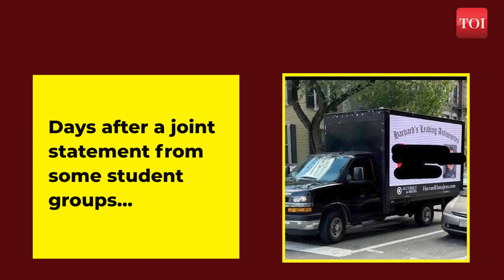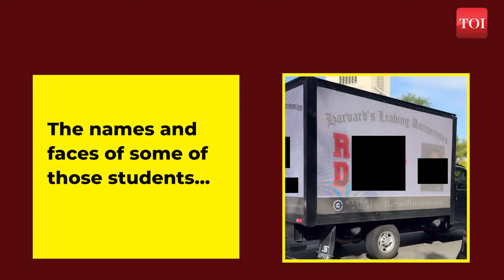Harvard University Shocker: Names, photos of students put on billboards for anti-Israel statement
A mobile billboard truck circulated near Harvard's campus displaying the names and photos of Harvard students whose organizations blamed Israel for the attacks by Hamas. The truck, organized by a conservative nonprofit, faced criticism from Harvard students and executives. Several student groups withdrew their support from the statement, and CEOs expressed support for publicly identifying the students.Read Less